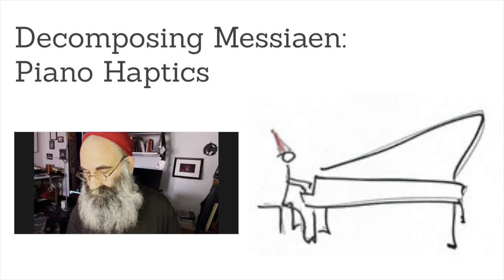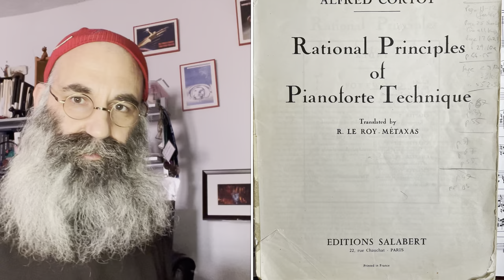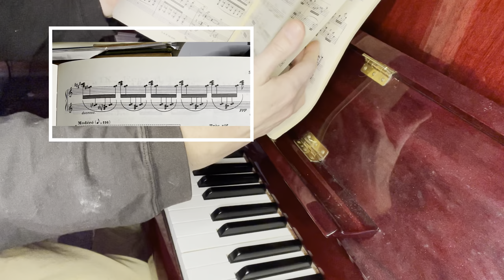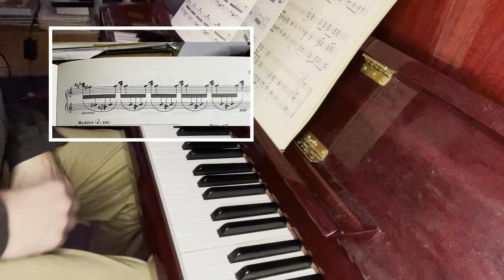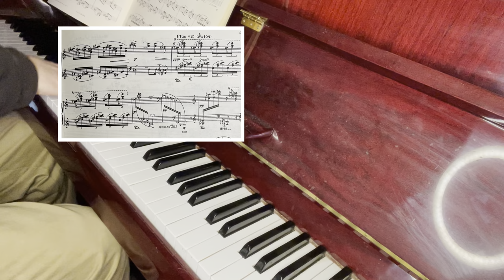Decomposing Messiaen: Piano Haptics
This series of videos reads through 'Techniques of my Musical Language' by Olivier Messiaen.  I like to think of Messiaen's piano score as choreography - instructions for how the hands and the body should move to create the requisite sounds.  So in this episode, taking a tiny bit of a tangent.  The 'tacticity';  the 'haptics' of Messiaen at the piano (with a guest appearance from Charles Ives, no less than!)

0:00 Introduction
3:02 Charles Ives.  Let's start at the beginning
8:30 Alfred Cortot.  The Rational principles of Pianoforte Technique, as I remember them
12:40 Come on man, where's our Messiaen?
18:44 A couple of examples played  from 'Vingt Regards'
20:15 The score is a psychological artefact attesting to the relationship between composer and instrument.
21:46 Reading a few paragraphs from my essay on Haptics

In each episode, I'll work through the text and also play the many musical examples Messiaen provides.  Occasionally I'll work on some homework assignments, setting myself the task to write short practice pieces based on the material at hand.

Studying music is a fair analogy for examining the human condition.  The music of Olivier Messiaen is particularly suited for this study.  I'll  often wander into an extra-musical tangent hoping to explore more about composition, listening, performing and practicing.